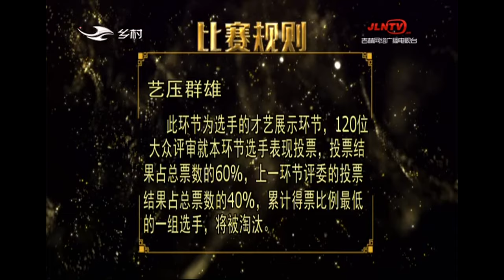二人转总动员 20190717：艺压群雄 圆梦